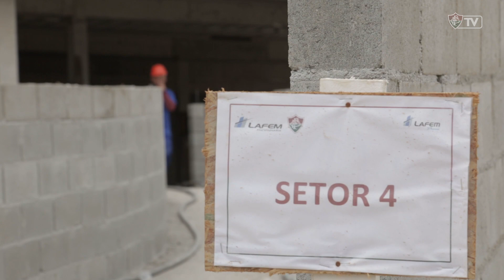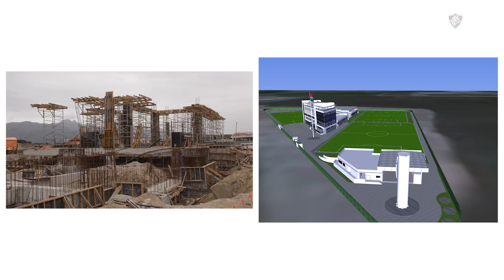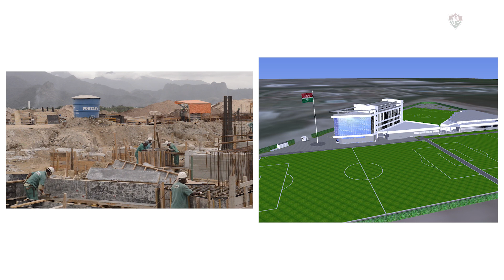FluTV - CT Maio 2016